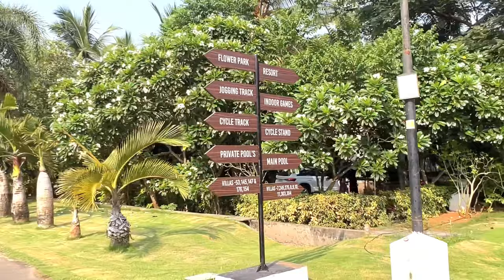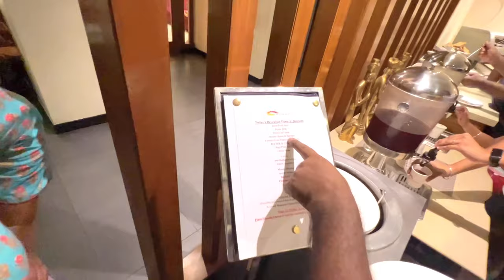Sunray Village Resort Vizag || Exploring Vizag ||Vizag full tour in Telugu telugutravel vizag day2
CAMERA USED:
Canon M50 mark ii

Mic used: